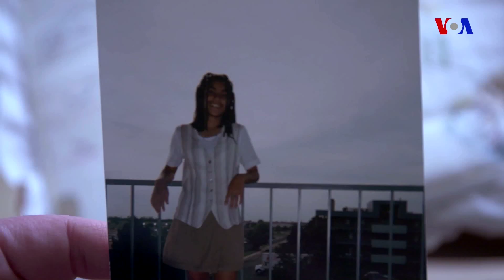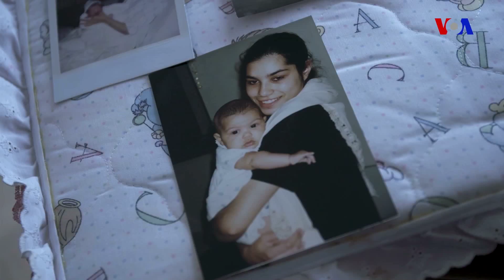Məcburi erkən nikah - uşaq arzularının sonu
BMT 18 yaşdan aşağı nikaha daxil olmağı insan azadlığının pozulması sayır. Yüksək göstəricilərin çoxu zəif inkişaf etmiş ölkələrdə olsa da, uşaq nikahları ABŞ-da da baş verir. 15-17 yaşlar arası ABŞ uşaqlarının 78 mini artıq evlidir.